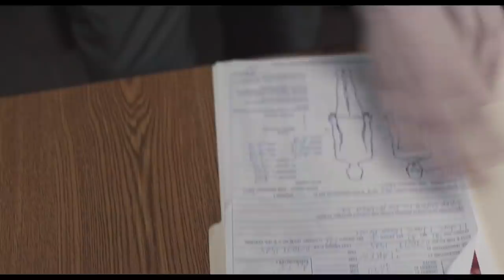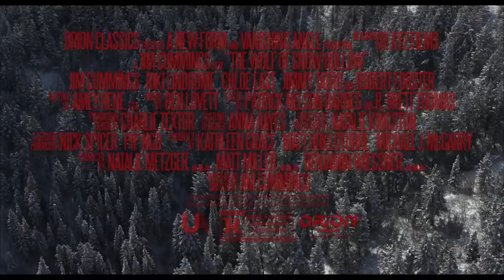The Wolf of Snow Hollow Trailer #1 (2020) | Movieclips Trailers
Check out the official The Wolf of Snow Hollow Trailer starring Jim Cummings!

US Release Date: October 9, 2020
Starring: Jim Cummings, Riki Lindhome, Robert Forster
Directed By: Jim Cummings
Synopsis: A stressed-out police officer struggles not to give in to the paranoia that grips his small mountain town as bodies turn up after each full moon.